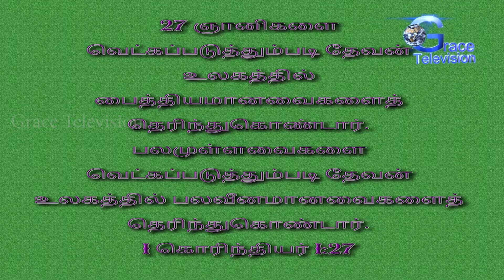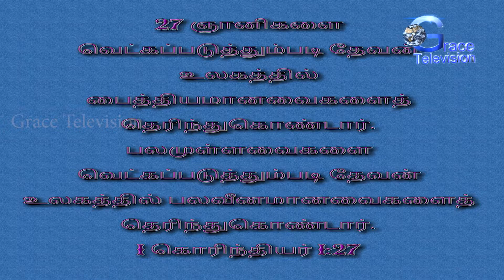God chooses the foolish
Grace Television studio